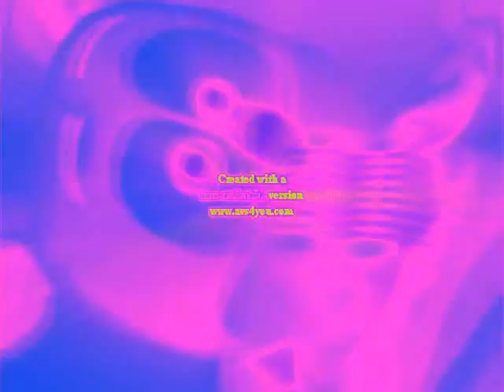Klaskyklaskyklaskyklasky Gummy Bear in ES/PC Combo in G Major 2